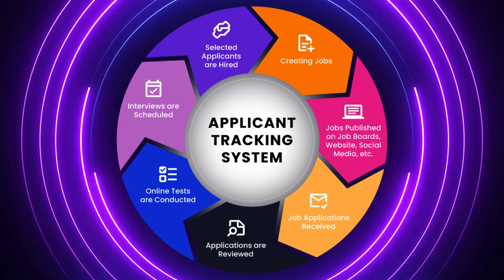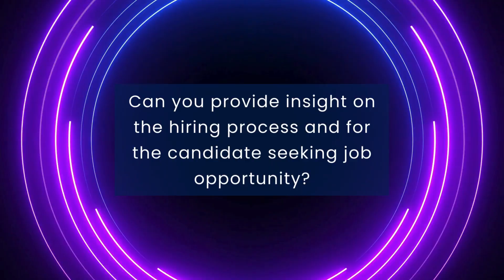CTW Global Talks - Episode 5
Join us for an exciting discussion on the latest episode of CTW Global Talks, where we dive into the important area of Human Resources with the insightful Amruta Singh, Founder of Virtual Key Consultancy.
Discover invaluable tips on how candidates can elevate their game to secure that dream job.

In this episode Amruta shares a wealth of expertise to steer your career journey towards success. Tune in to our podcast to know the secrets behind the art of hiring done right!